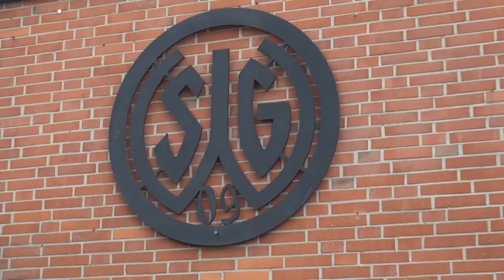SG Wattenscheid 09 - SC Roland Beckum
Das letzte Oberligaspiel in der Saison 2012/13 gewann die SG Wattenscheid 09 zu Hause im Wattenscheider Lohrheidestadion mit 4:1 vor 1527 Zuschauern.

Tore:
1:0 (11.) Enzmann
2:0 (15.) Eising (Eigentor)
2:1 (26.) Gehrmann
3:1 (44.) Enzmann
4:1 (69.) Koitka